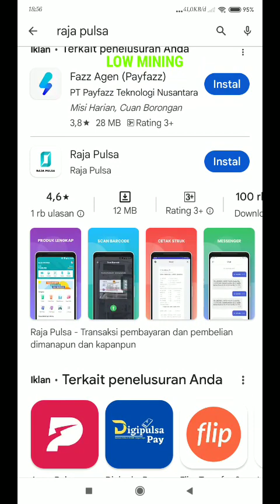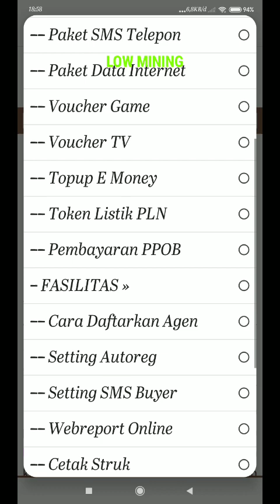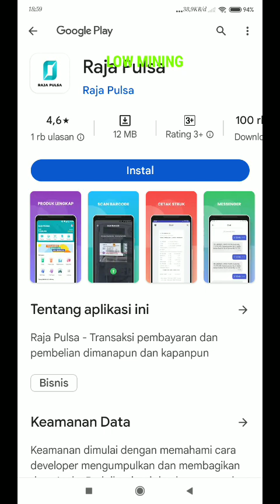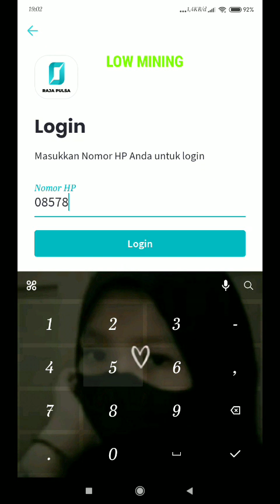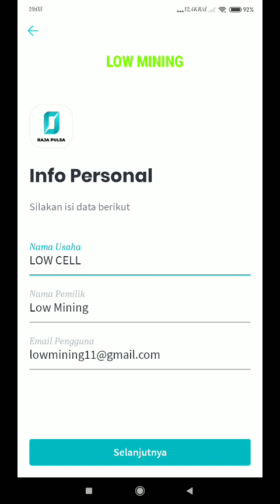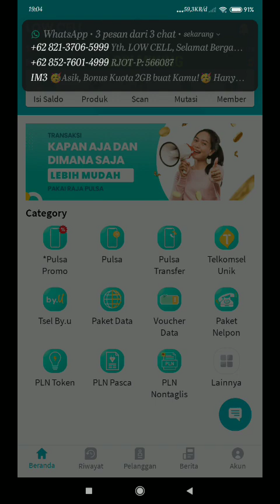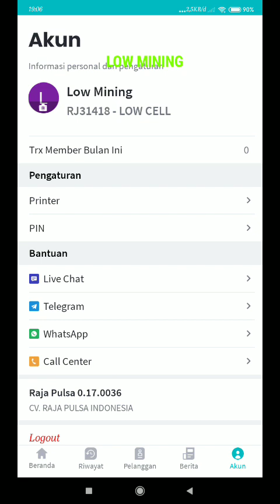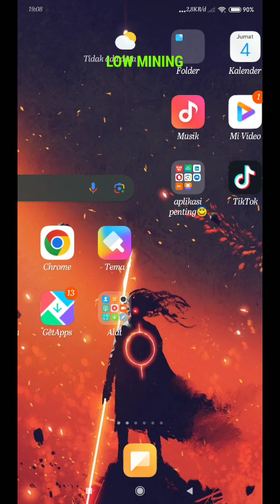Raja Pulsa Aplikasi Aman Untuk Jualan Pulsa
Raja Pulsa Merupakan Aplikasi Aman Untuk Jualan Pulsa, Aplikasi Jual Pulsa Yang Terbukti Resmi Dan Terpercaya.  Sudah Banyak Digunakan Agen Pulsa Bisa Dikatakan Sebagai Aplikasi Terbesar Di Indonesia.

Kode Referral Raja Pulsa : MKRAJA